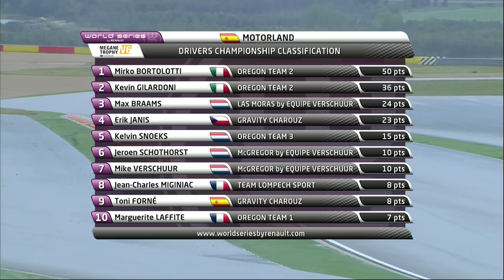2013年ユーロカップ・メガーヌ・トロフィー 開幕戦モーターランド レース2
2013年ユーロカップ・メガーヌ・トロフィー開幕戦モーターランドのレース2 。